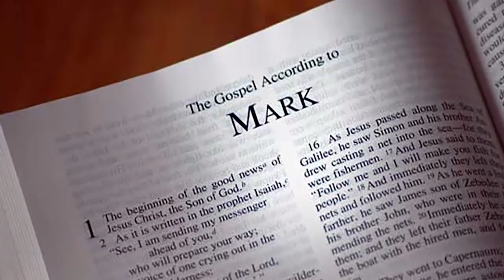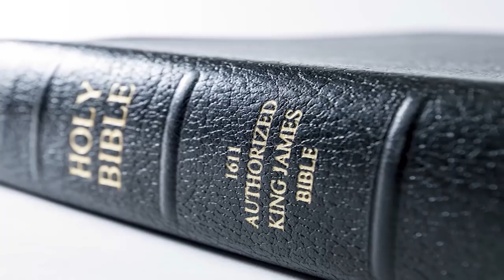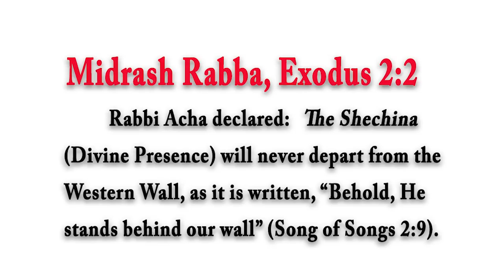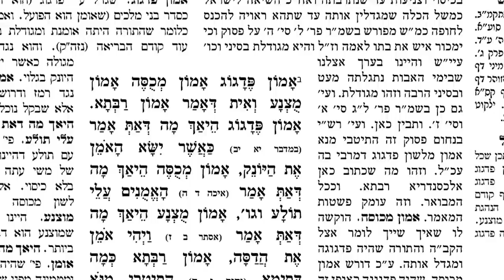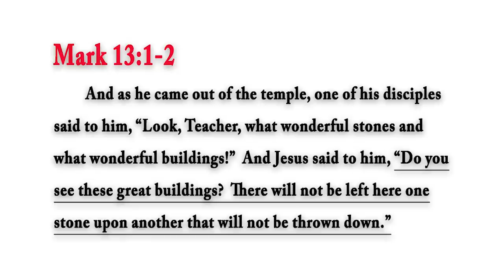False Prophecy? ‘There Will Not be One Stone Upon Another’- Christian: ‘Rabbi Tovia Singer a Bigot!’